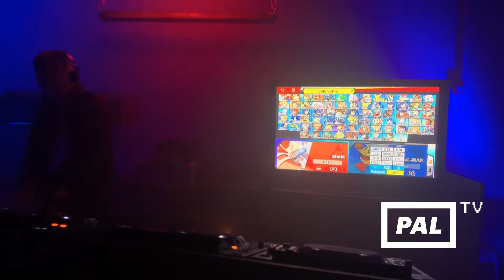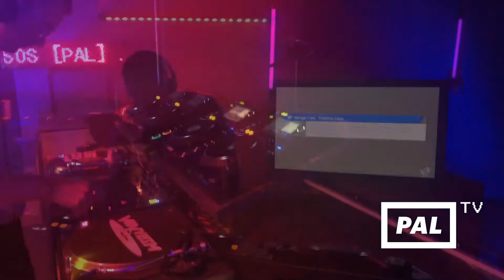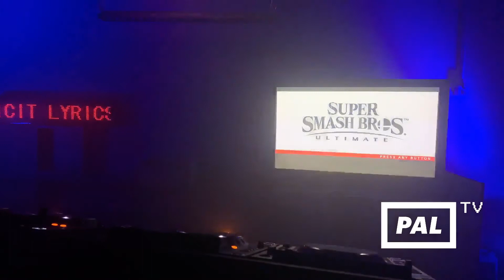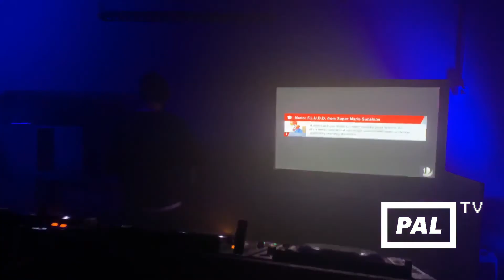[PAL] TV - Action Replay Codes - Ecco The Dolphin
Action Replay Codes want to contribute to the PAL TV with music by our local electro bouncers! PAL is more than the club where we throw our ASS's, it's our homebase and subcultural space for music.

We need to keep this space alive!

· · · − − − · · · SAVE YOUR [PAL] · · · − − − · · ·
The existence of [PAL] is threatened by measures due to COVID-19!
To draw your attention to our acute emergency, we started our own broadcast format [PAL] TV.

For now, we are streaming each weekend. Check our website for details on upcoming shows!

Support us and pay a virtual entrance fee via Paypal or by supporting our Startnext campaign.

Please help us to preserve the [PAL] as a social and cultural place. Everything counts!

Recorded and broadcasted on Sunday, April 26th, 2020.

[PAL] TV - Action Replay Codes
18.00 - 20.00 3 Card Molly
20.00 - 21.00 Ecco the Dolphin
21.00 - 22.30 C3TO b2b Labor
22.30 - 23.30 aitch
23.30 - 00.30 DJ Memory Card